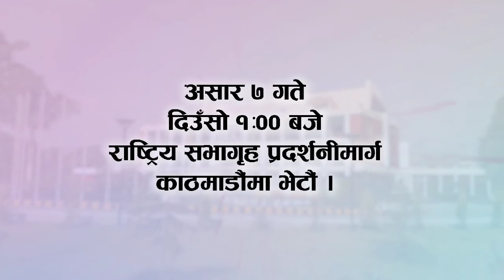Rabi Lamechhanele सन्चार माध्यम छोडेर राजनीति गर्ने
DK Media Group presents informative YouTUbe channel "Dknepal" for your "entertainment" "News" and "information",
Unauthorized Downloading and uploading on other YouTube channel and any other media platform are  STRICTLY PROHIBITED, If found so punitive punishment can be taken at any time.